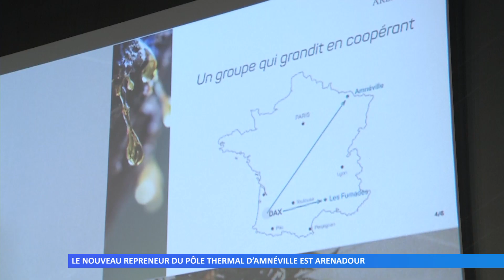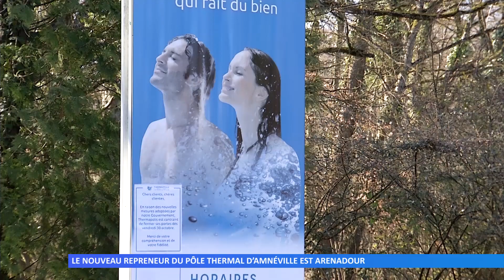Le nouveau repreneur du pôle thermal d’Amnéville est Arenadour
Le groupe thermal basé dans les Landes reprend Thermapolis, la Villa Pompéi et la Cure thermale Saint-Eloy. Le repreneur s’est engagé à maintenir les 277 salariés.
Réalisation : ViàMoselle – Jean-François AMBROISE